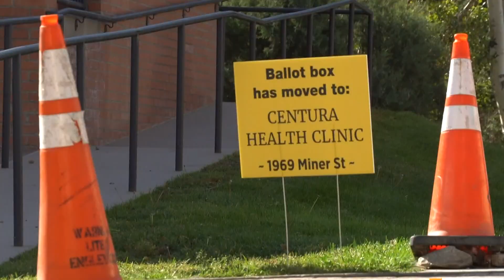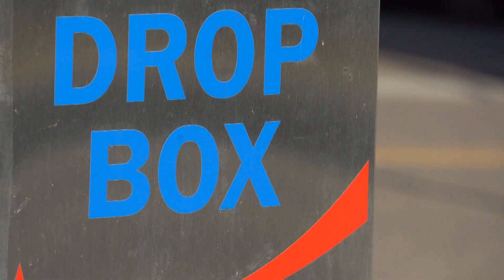Clear Creek County moves ballot boxes to more secure areas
Some ballot drop boxes are being moved in Clear Creek County to places with video cameras to better improve security and surveillance.

9NEWS (KUSA) is located in Denver, Colorado.